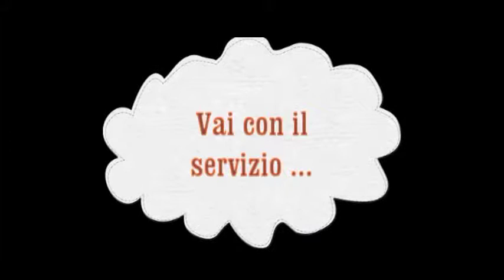Complex 18 Anni : Nick Pagis